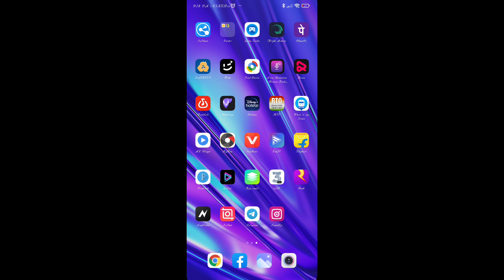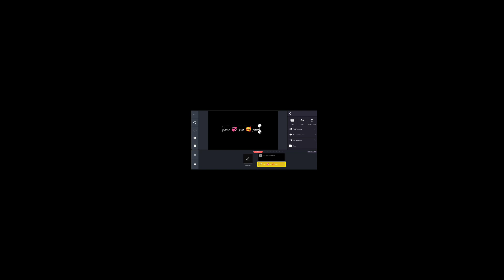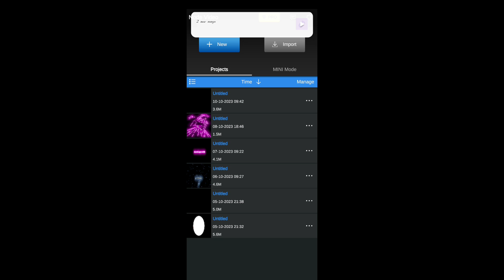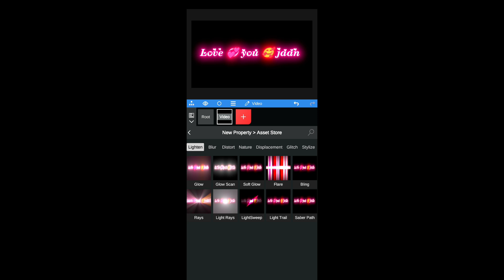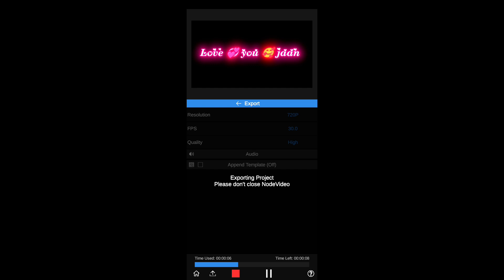Video Editing kinemaster kese karen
editing